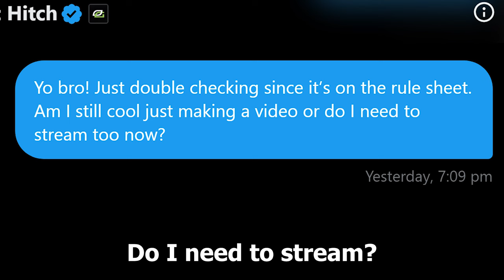I Secretly Joined a $100,000 Warzone Tournament!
Today I secretly joined OpTic Gaming's $100,000 Kick Off Tournament! I joined the first of the 2 days which was the Solo Yolo. 5 games and each winner gets $20K. However, I decided to add my own twist.